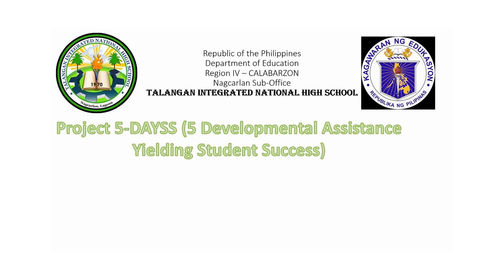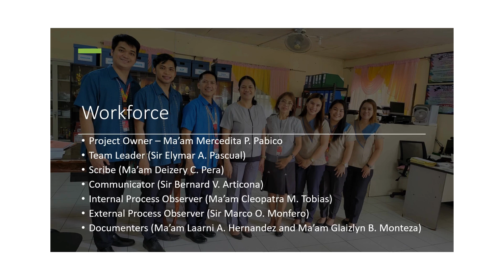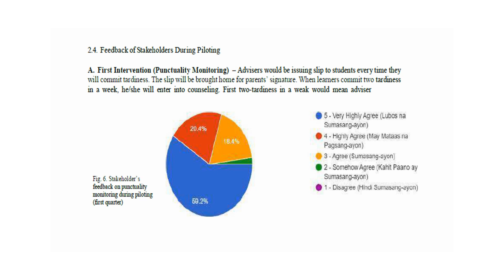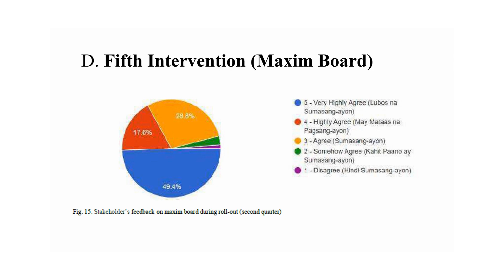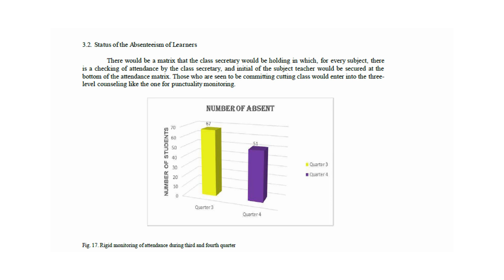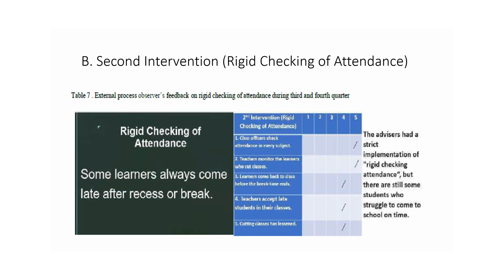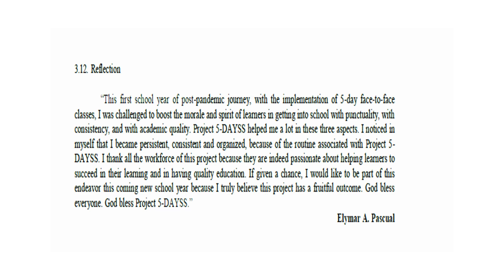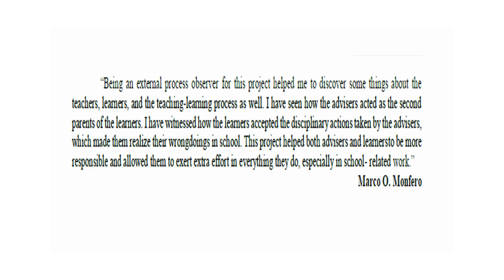Project 5-DAYSS (5 Developmental Assistance Yielding Student Success); TINHS Senior High School CIP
Continuous Improvement Project Video Presentation; Published by International Journal of Research Publications, ISSN 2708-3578, DOI